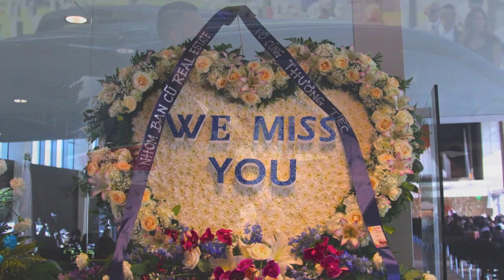Portland Skyline Memorial Park 100 White Dove Release 971 703-4918